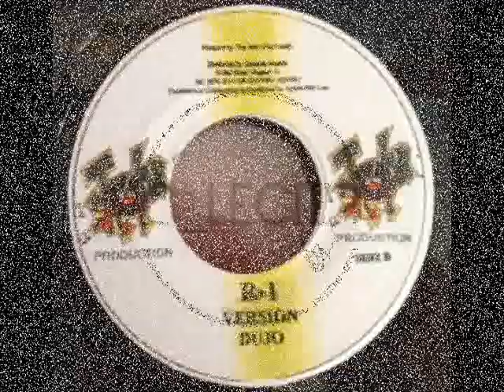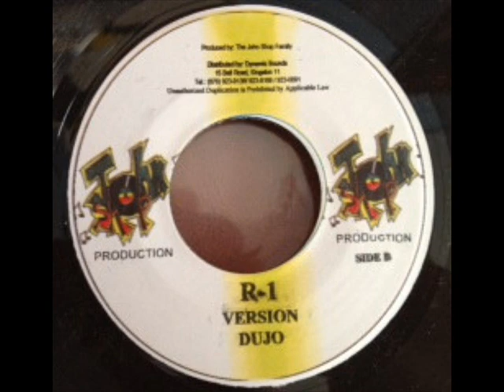Zumjay - Bad Man (R1 Riddim) (2001) {John Shop Records}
ZUMJAY - BAD MAN (R1 RIDDIM) / JOHN SHOP RECORDS

R1 RIDDIM
{DANCEHALL - 2001} / {EXPLICIT CONTENT}.